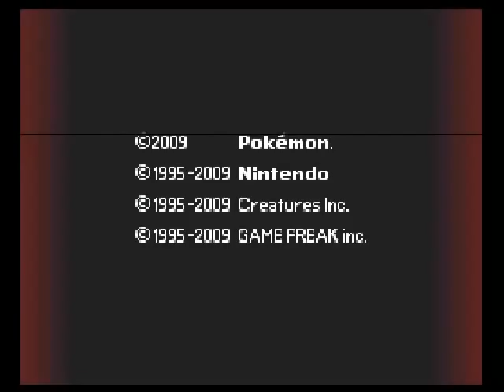Let's Play Pokémon Bloody Platin #01 [German] Wir Starten ein neues Abenteuer!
Ich bin DatKroko und mache ein LetsPlay zu PokeMon Bloody Platin hier auf den commikanal,naja und PokeMon Bloody Platin ist ein Hack von PokeMon Bloody Platin der unterschid ist hier kann man alle 493 PokeMon fangen und es ist schwieriger!